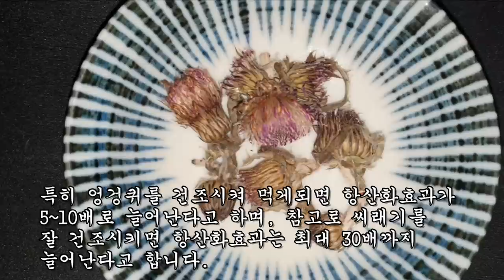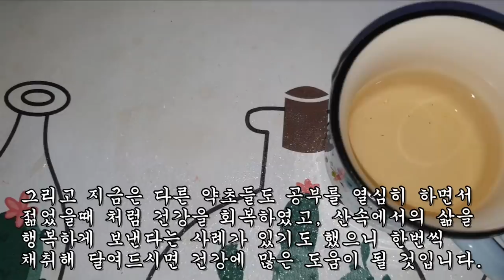이 꽃을 1주일정도 차로 마셨더니 머리와 혈관이 투명하니 맑아지면서 온 몸에 생기가 돌아왔다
*꽃차를 만드실 때 요즘 날씨가 너무 더워서
그냥 건조시키면 하얗게 씨방(홀씨)이 피어 나는
경우가 생깁니다.

그래서 찜솥이나 채반에 담아서 김이 오르면
살짝 찌어서 그늘에 말리시길 바랍니다.

감사합니다.